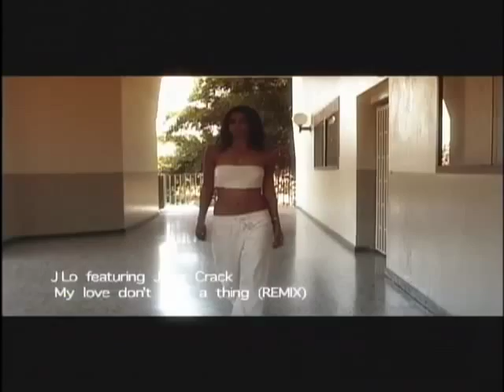My love don't cost a thing (REMIX) J Lo feat. Joey Crack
This is the project that got Carlos, Jonathan and Chino started oh yeah and Tania...I'm posting this to see if we can get that fire we had a couple of years ago. We weren't that good but we had will...Let's go get em boys!!!